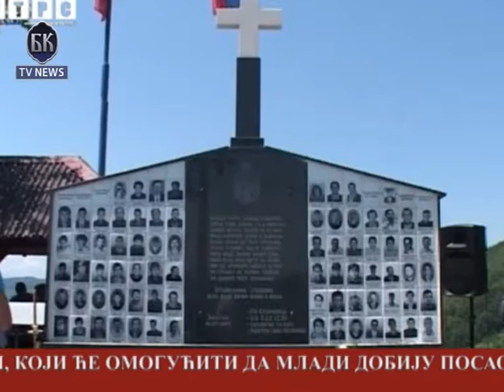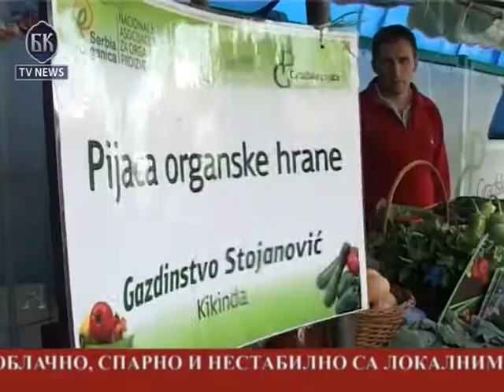BKTV News TELEFAKT 12 07 2014